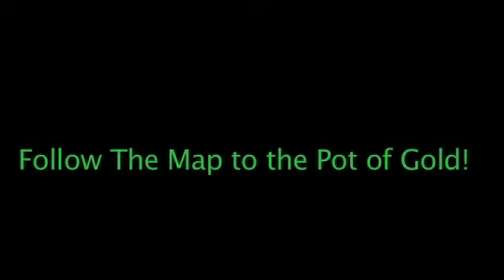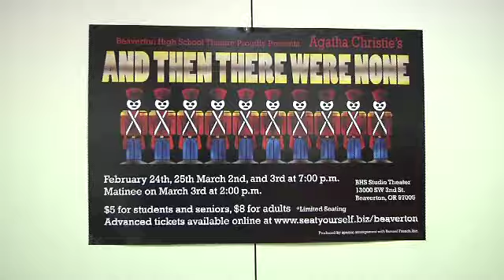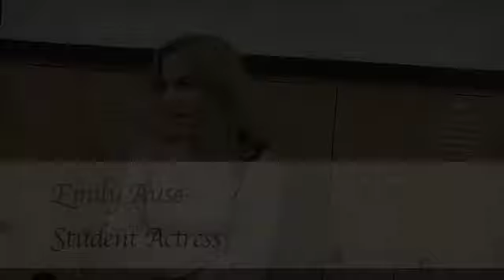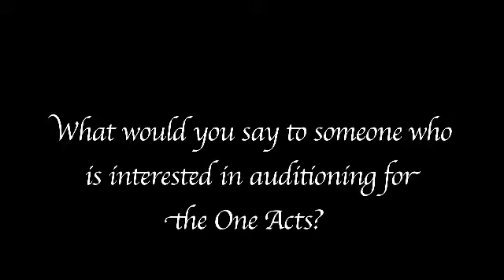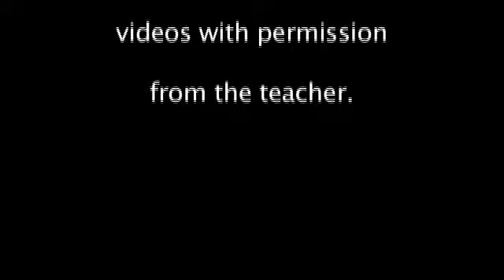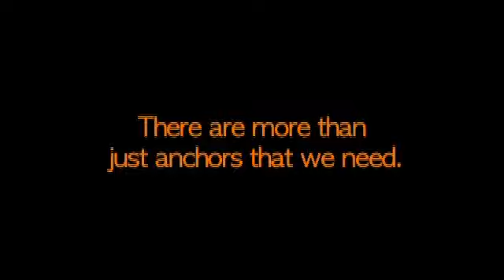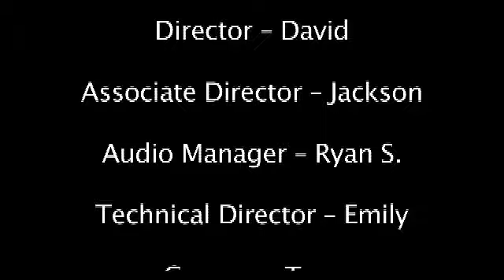BTV: Beaverton HS 2012.03.08 Broadcast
Stories include blood drive, art show, review of the play, forecasting, announcements; all hosted by J.J. and Geida.